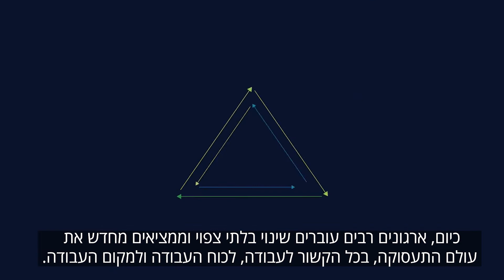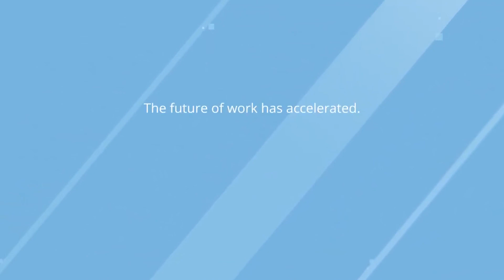The future of work has accelerated. Are you ready for a transformed workforce | Deloitte